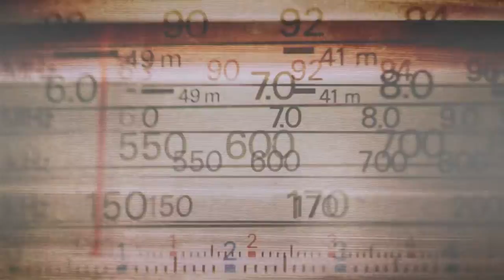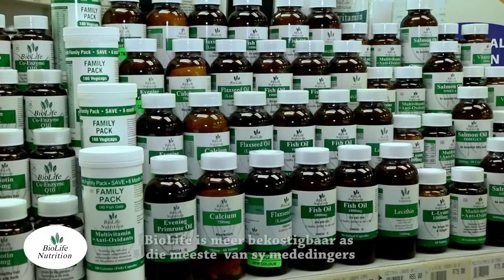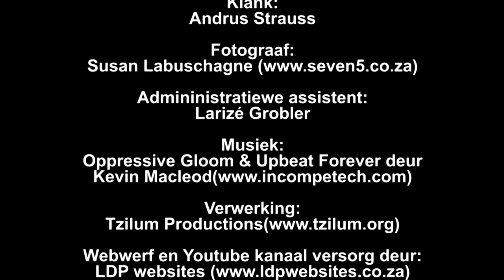Episode 38 Hantering van spanning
Ds Nico van Zyl, Pastorale Sielkundige, gesels oor die hantering van spanning, en gee raad in geval spanning, ons kniehalter om voluit te leef!!
As ons vasgestel het dat ons wel nodige en onnodige spanning het en dat dit verseker ons gesondheid nadelig beïnvloed, is dit uiters belangrik om uit te vind hoe om daardie spanning te hanteer!